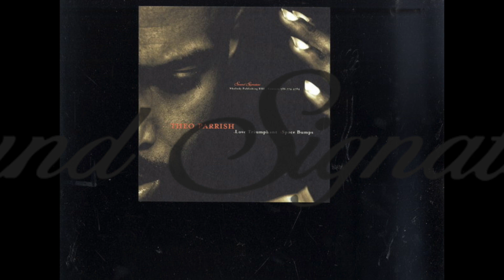Space Bumps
Label: Sound Signature
Matrix: SS031
Artist: Theo Parrish
Whobody publishing BMI.